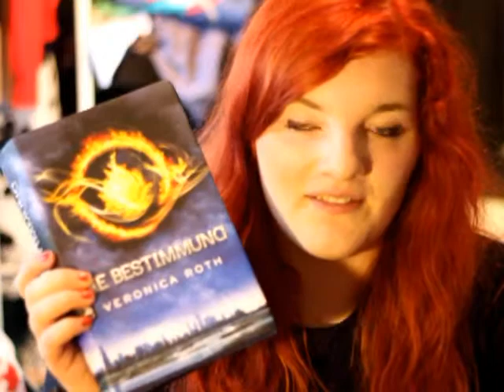Die Bestimmung von Veronica Roth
Meine erste Buchrezension. :) Ich hoffe es gefällt euch!

Zum Buch

Tut mir Leid, dass die Schärfe nicht ganz auf dem richtigen Punkt liegt. ;)